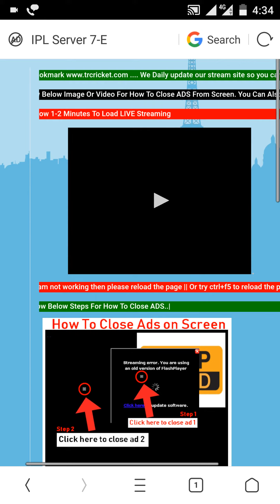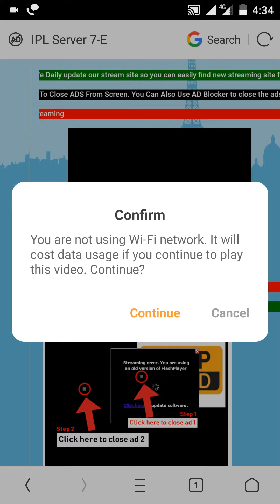IPL 2018 Match 35 | RCB Vs CSK | Live Streaming Match Video & Highlights | 05 May 2018